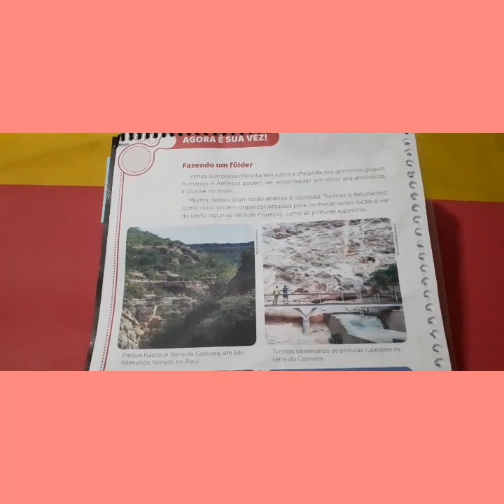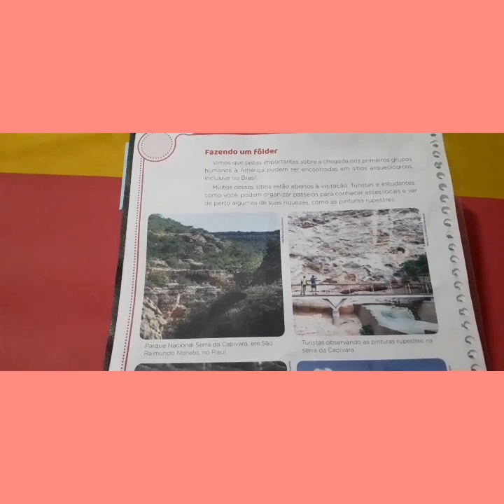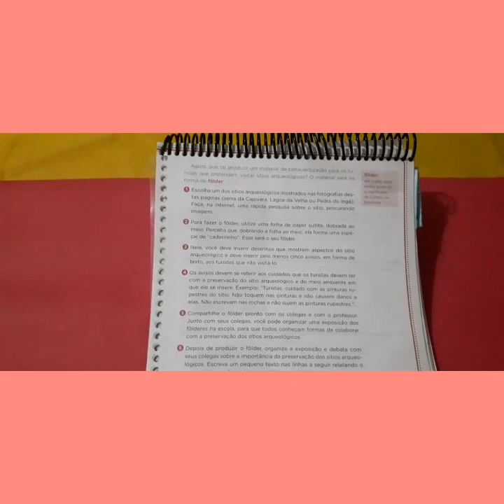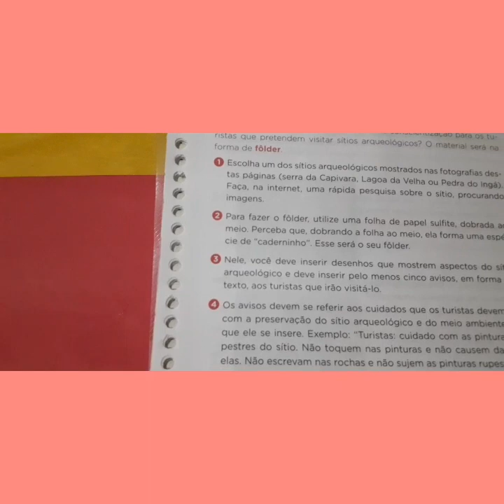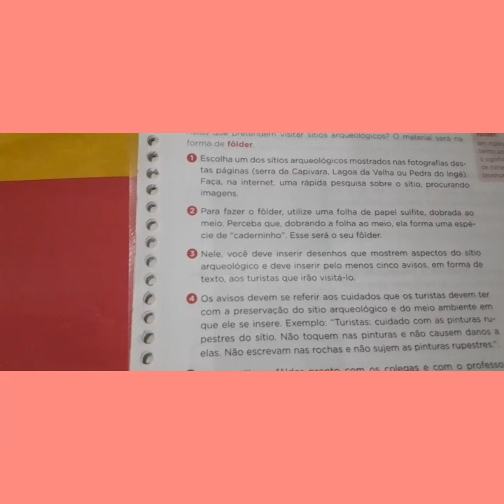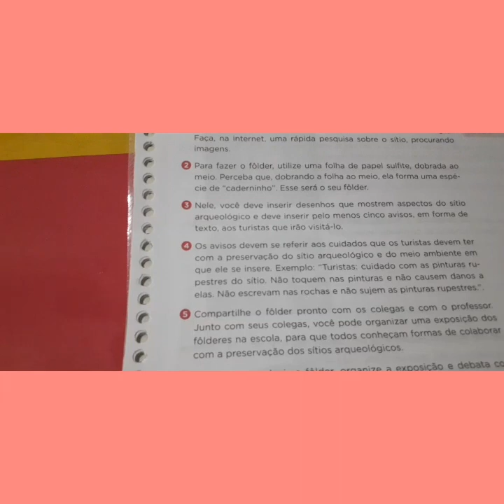4°Ano História ( Gizelle) 19/05/2020 Criando um Fôlder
Atividade para nota